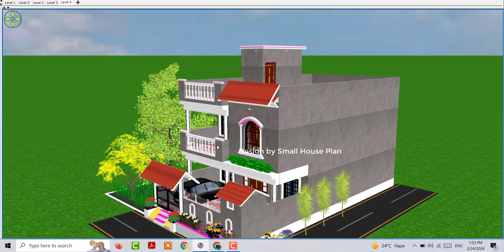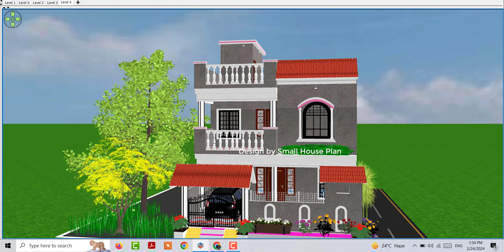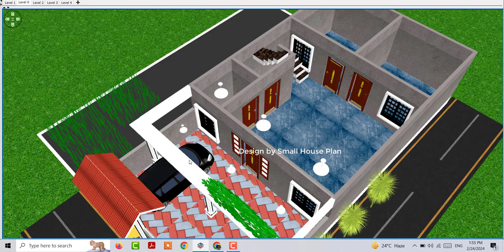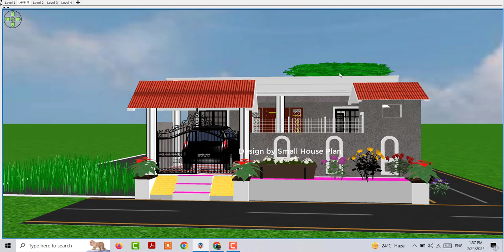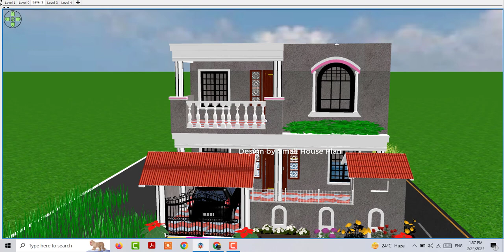25X50 Double Story House Plan | 25*50 House Design 3D | 25 By 50 feet ir 1250 sqft House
25X50 Double Story House Plan | 25*50 House Design 3D | 25 By 50 feet ir 1250 sqft House

25X50 Double Story House Plan
25*50 House Design 3D
25 By 50 feet ir 1250 sqft House
25X50 House Plan 3D
25X50 House Design idea with car parking
25X50 Modern House Design
25*50  Home Design Idea
25*50 Makan ke Design
25*50 HOuse with Gurden
25*50 3 Bedroom House
25 By 50 Home Design
25 By 50 Map Design
25 By 50 Double Story House